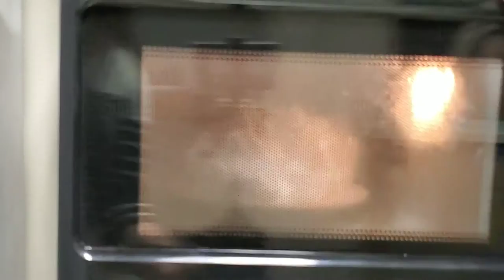Full STEAM Ahead – 10-15-20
Join Mr. Shelby as he talks about foams and bubbles. He will demonstrate an Ivory soap experiment and create bubble art.